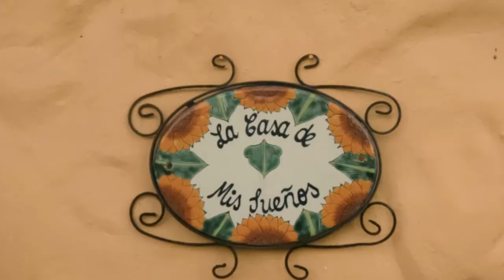Tobago PARADISE at La Casa De Mis Suenos...Leh We Go!!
Leh We Go to La Casa De Mis Suenos in Tobago, an amazing staycation guesthouse perfect for family with friends. 3 days was simply not enough and we left want much much more.

Big shout out to our new fresh juice drink provider, The Healthy Habit. Place your order, for now, via their Instagram